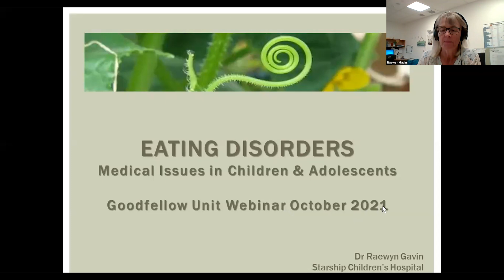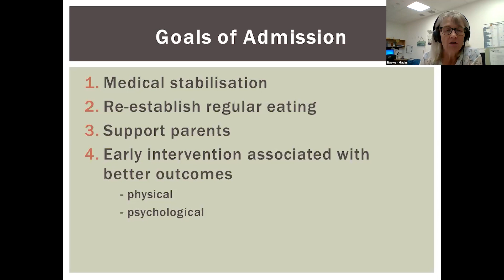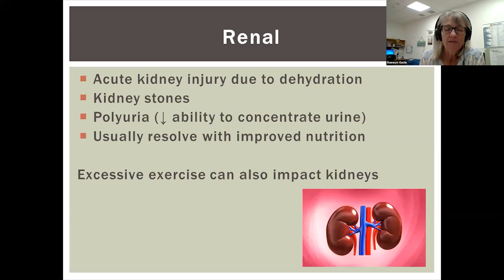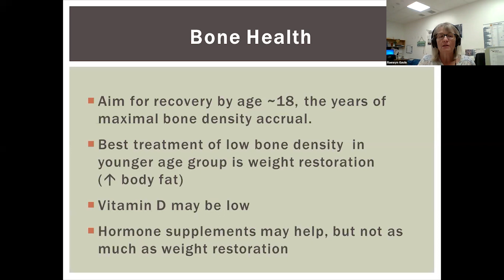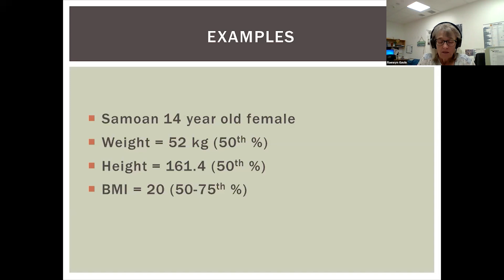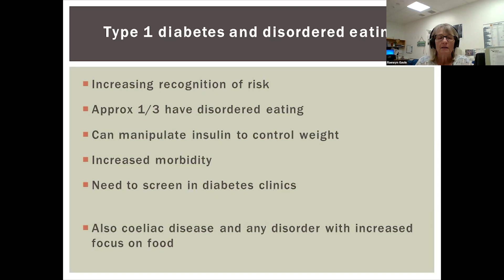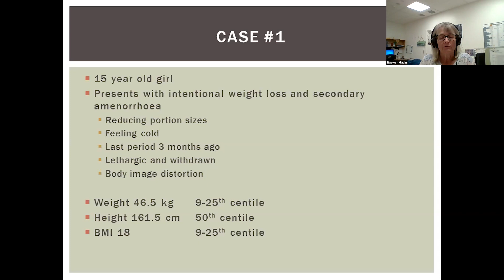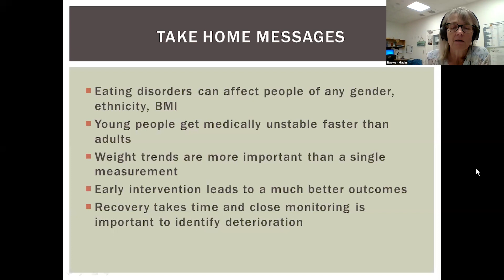Goodfellow Unit Webinar: Eating disorders in children and adolescents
Dr Raewyn Gavin is a general paediatrician at Starship Children’s Hospital provides an overview of medical issues to be considered in children and adolescents with eating disorders including; early recognition, when hospital admission is needed, acute and long term complications, eating disorders other than anorexia nervosa (in particular avoidant restrictive food intake disorder – ARFID).

This webinar was kindly supported by Whāraurau.

Chapters:
00:00 Intro
00:34 Raewyn presentation
46:03 Case 1
49:49 Case 2
54:28 Audience Q&A